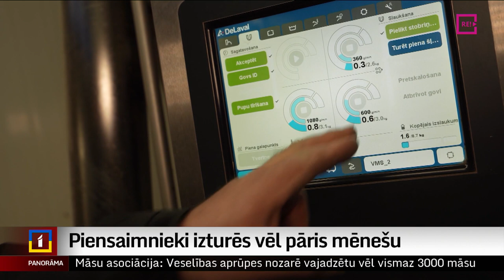Piensaimnieki izturēs vēl pāris mēnešu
Straujais piena iepirkuma cenas kritums Latvijas lauksaimniekus nostādījis kārtējās krīzes priekšā, kad jāizvērtē – vai piena lopkopībai ir nākotne. Saimniecībā “Puriņi” lepojas ar priekšgājējiem, kas ar piena lopkopību sāka nodarboties jau pirms gandrīz 100 gadiem, un nākamo paaudzi, kas gatava turpināt strādāt laukos. Tagad gan jārēķina, kā izdzīvot, lai govis nenāktos likvidēt. Plašāk stāsta Dinija Jemeļjanova.